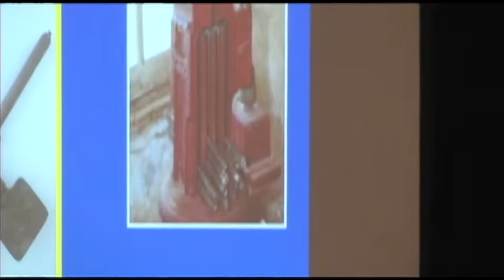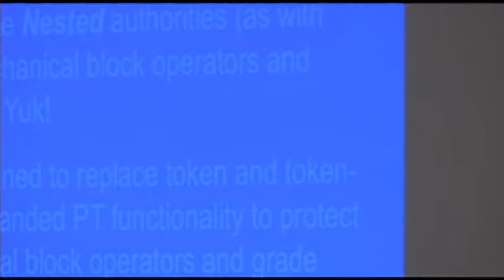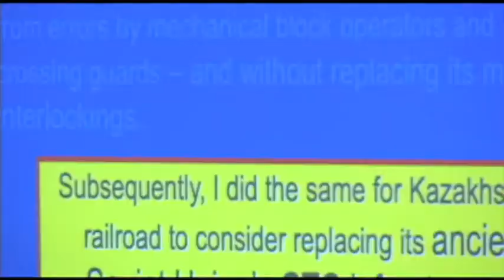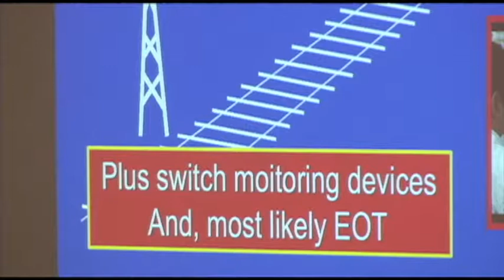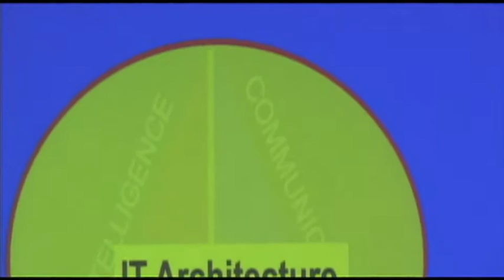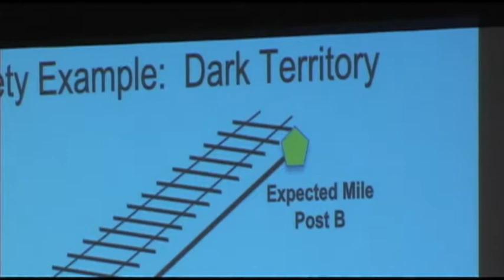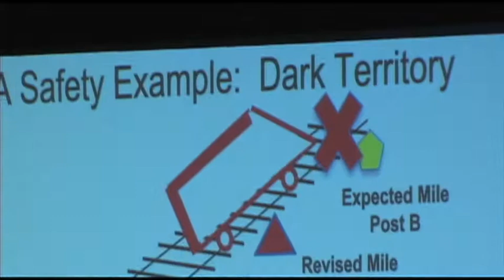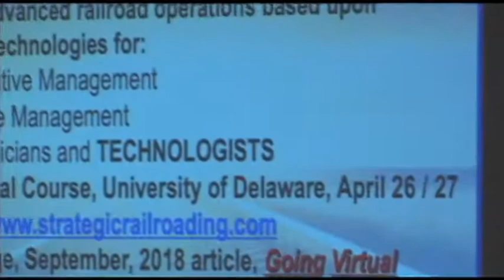Southwestern Rail Conference • Jan 2019 • Ron Lindsey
Texas Rail Advocates' 15th Annual Southwestern Rail Conference • Jan 25, 2019 • Ron Lindsey